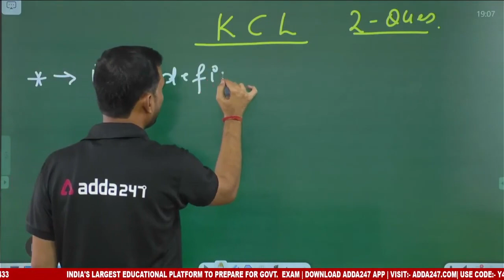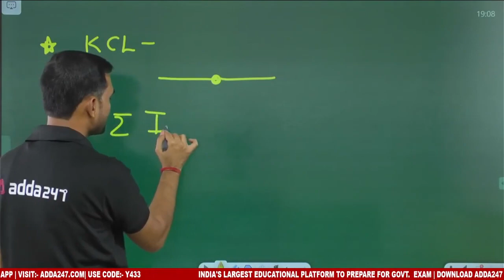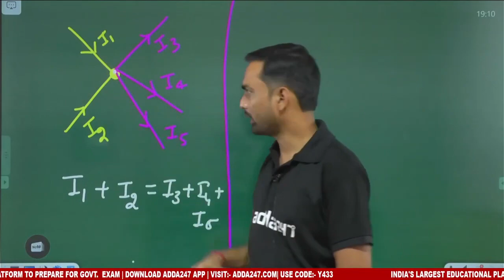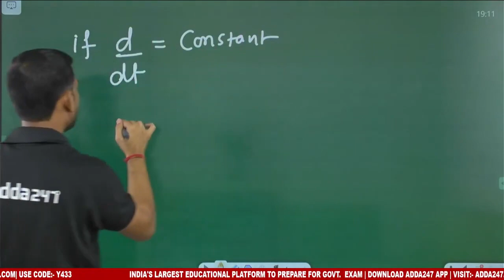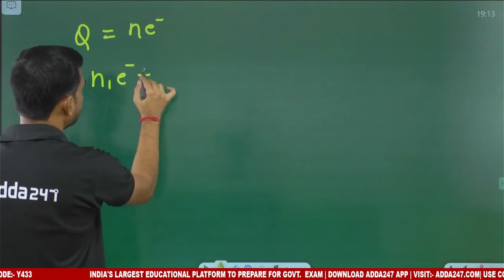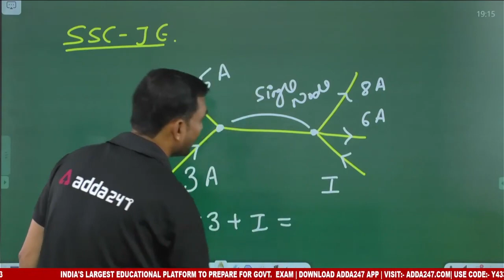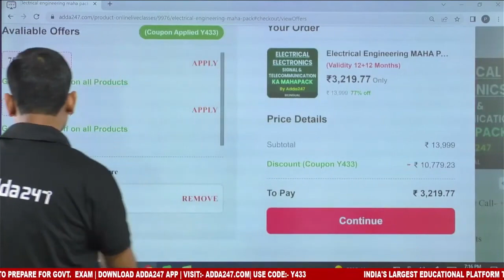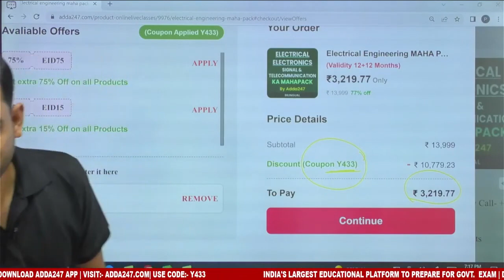SSC JE 2022 | ELECTRICAL ENGINEERING | K C L - CONCEPT WITH QUESTIONS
SSC JE 2022 | SSC JE Electrical Engineering | Previous Year Question Paper | By Abhinesh Sir | SSC JE Electrical | SSC JE Electrical Previous Papers | SSC JE Electrical Preparation Strategy 2022 | SSC JE Electrical Syllabus 2022 | SSC JE Electrical Classes